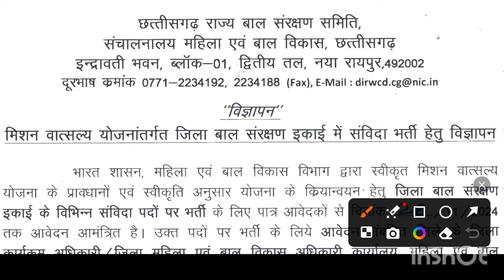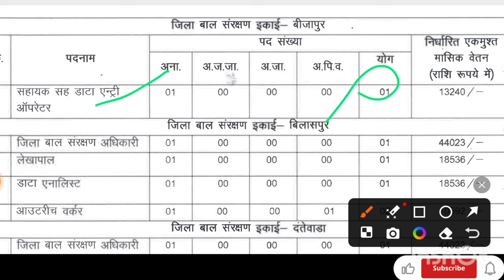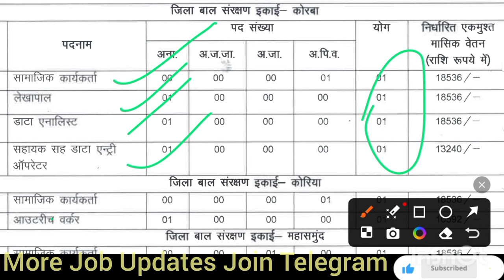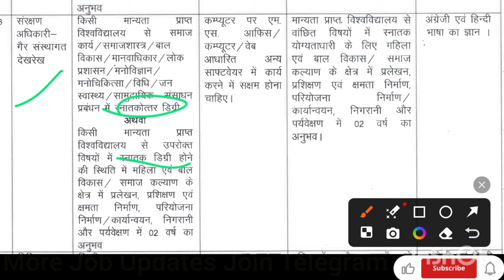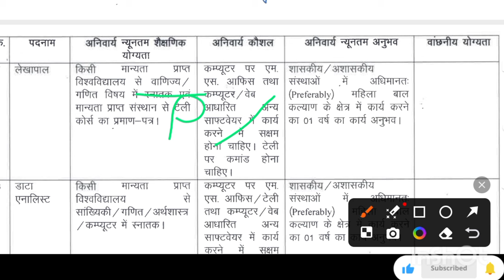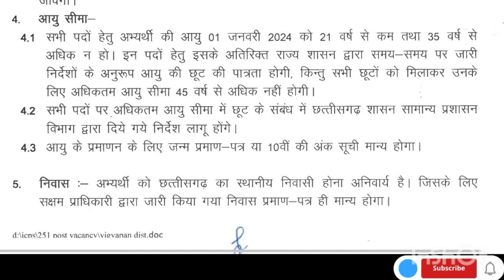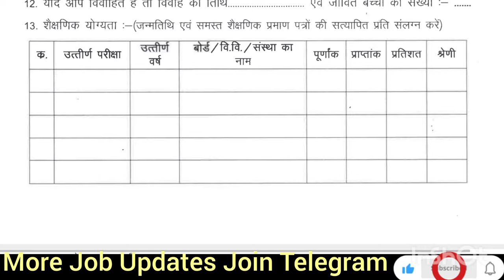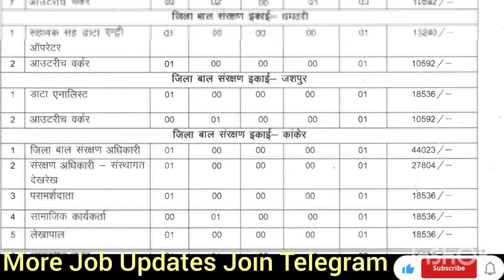🔥छ.ग. के 17 जिला में नई भर्ती विज्ञापन जारी 2024 | Cg Govt Jobs 2024 | सरकारी नौकरी 2024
Cg Jobs 2024 | cg govt job vacancy 2024

latest cg govt job vacancy 2024
Chhatisgarh , balod , balrampur , bastar , bemetara , bijapur , bilaspur , dantewada , dhamtari , jashpur , kanker , kondagaon , korba , korea , mahasamund , sukma , raigarh , surajpur
top govt job vacancies in india